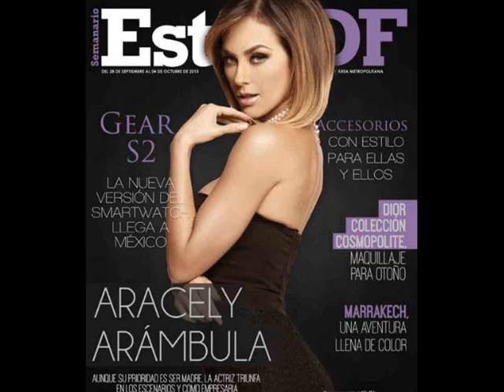Aracely Arambula Soy La Doña Sin Dueño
La actriz más bella de las telenovelas